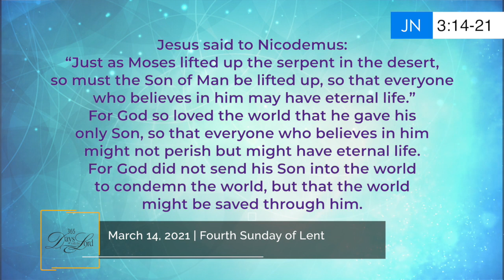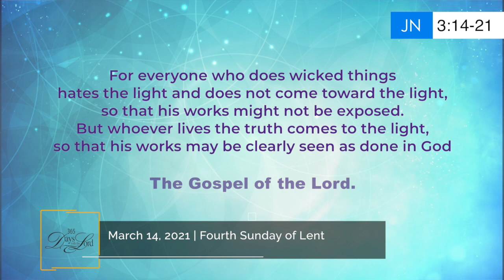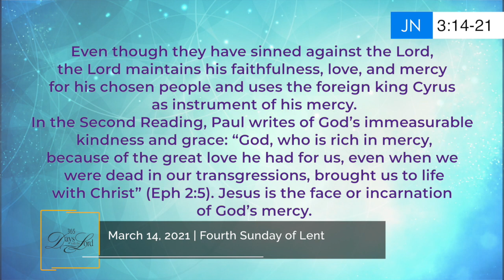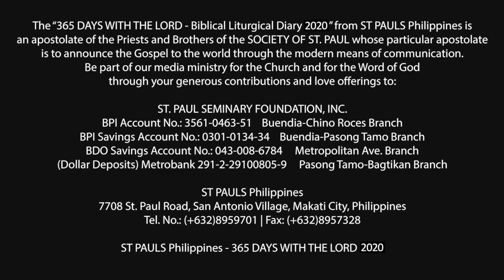365 DWTL | Fourth Sunday of Lent | March 14, 2021